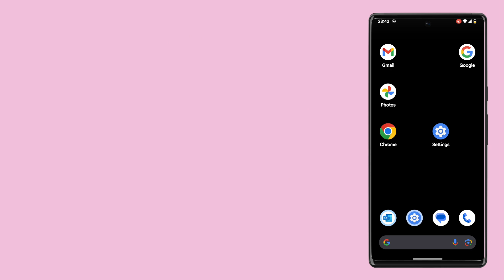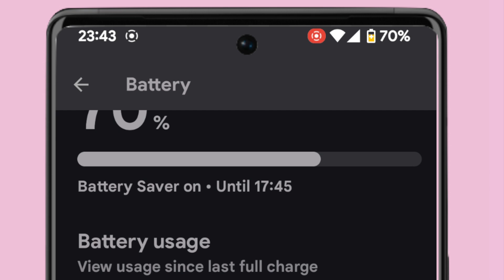How to show battery percentage on Android phone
In this guide, I’ll explain how you can quickly display the percentage of battery life remaining on your Android phone.

*🕔  Key Moments*
00:00 | Introduction
00:09 | How to see battery percentage on your Android phone
01:48 | Wrap up